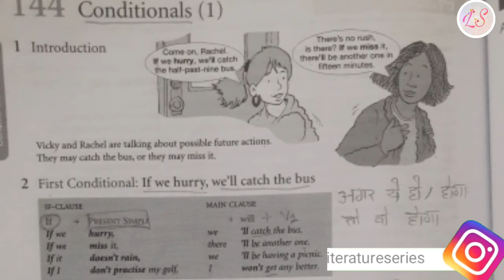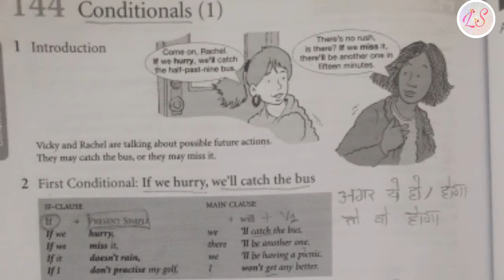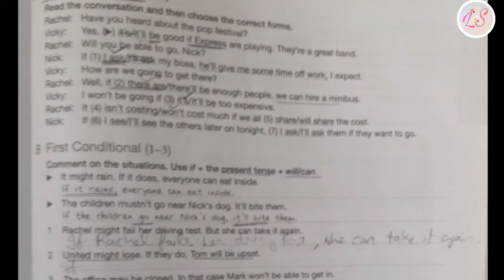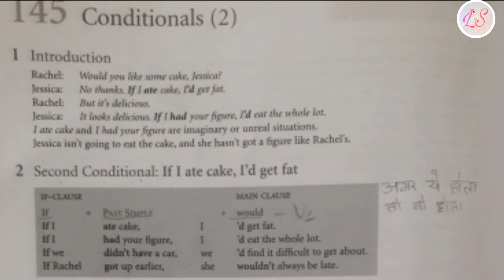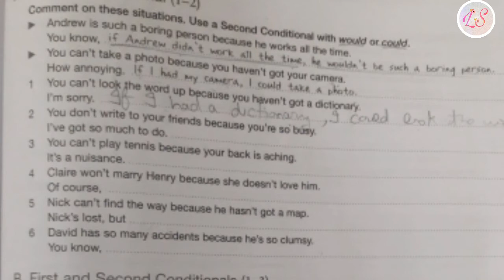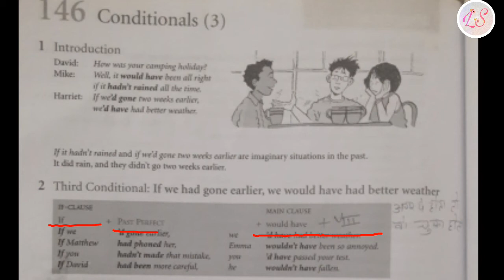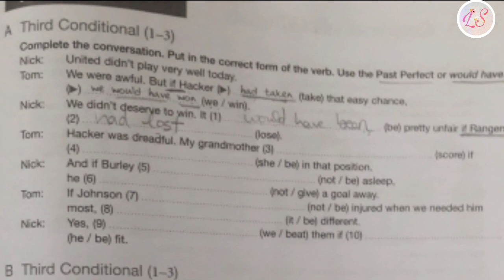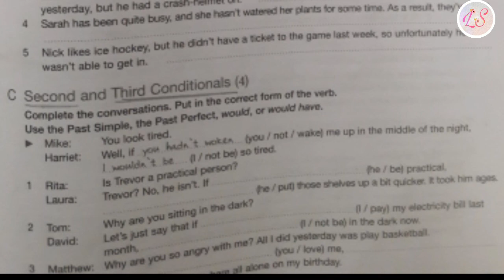Oxford Practice Grammar exercises 144 to 147 explained